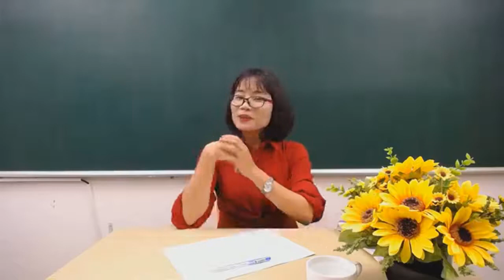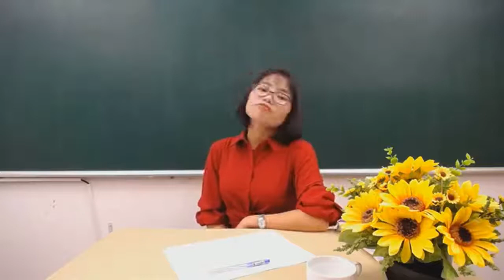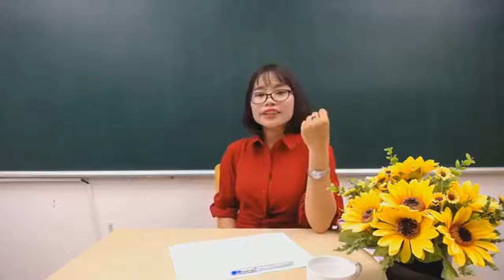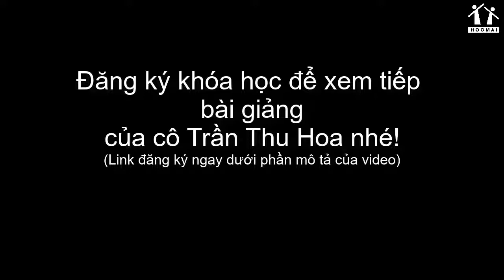Lớp 5 | Tiếng Việt | Lưu ý viết tập làm văn đạt điểm cao (học kì I) | Bí kíp học tập | HOCMAI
🔥HOCMAI.VN - TRƯỜNG HỌC ONLINE TẠI NHÀ